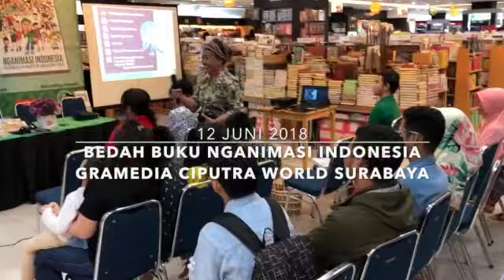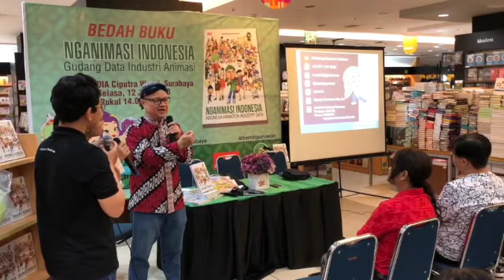Bedah buku Nganimasi Indonesia 03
dari acara 12 Juni 2018, di Gramedia Ciputra World Surabaya dg beberapa bintang tamu (Goyipipi, Bunbu, Gob & Friends, Plentis Kentus, Planet FX)